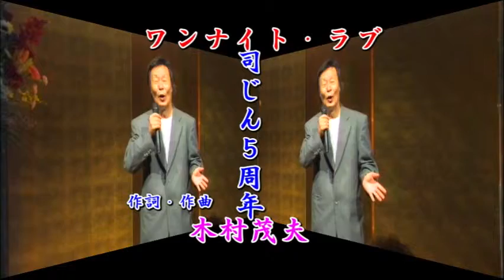純菜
門真推薦曲レンコンの歌をねっしょういたしました。
門真レンコンはおいしいので蓼に来てください